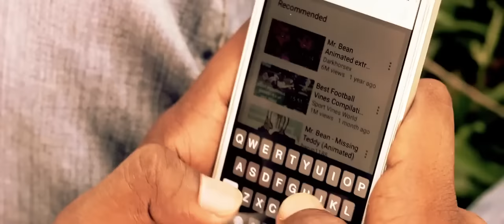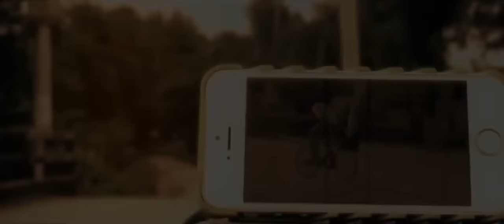A Messege From the President Akib Xaved™©2015 by Ahnaf Samin